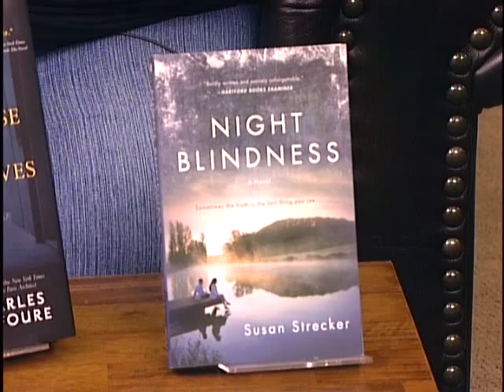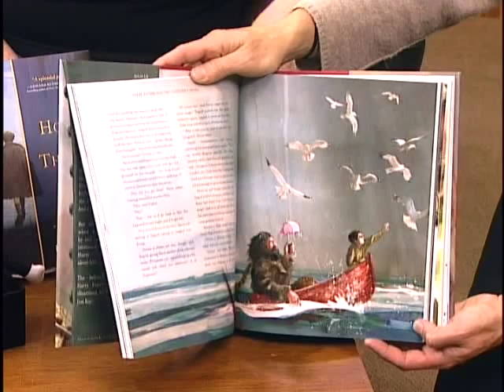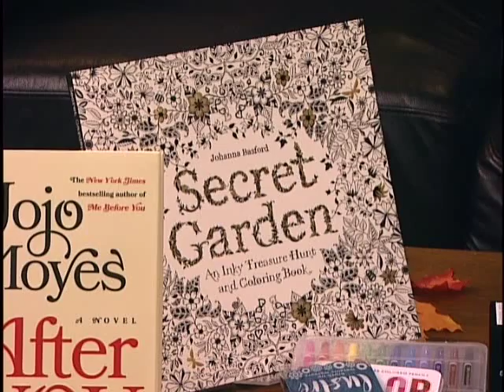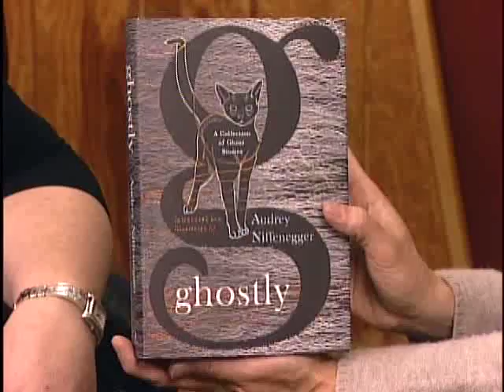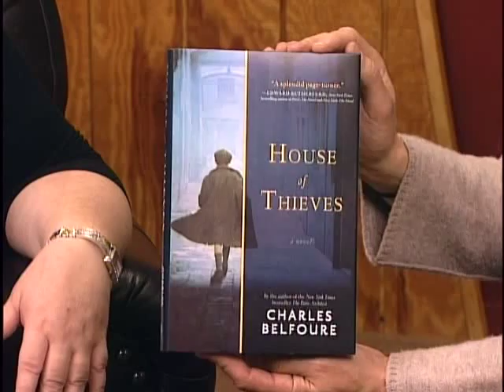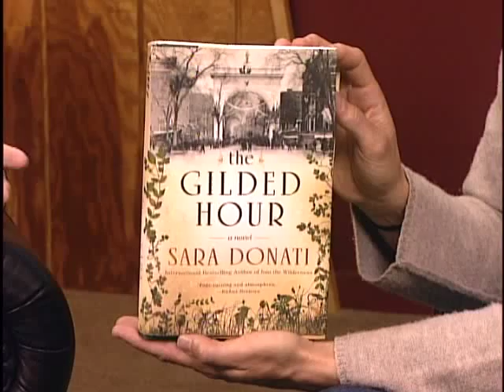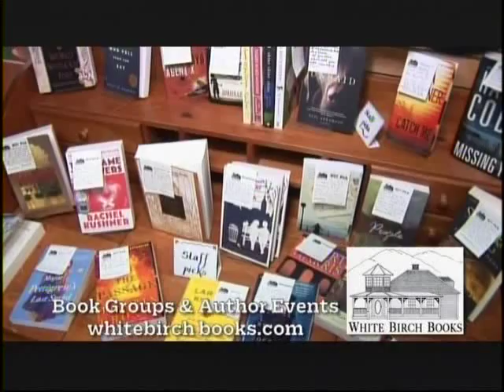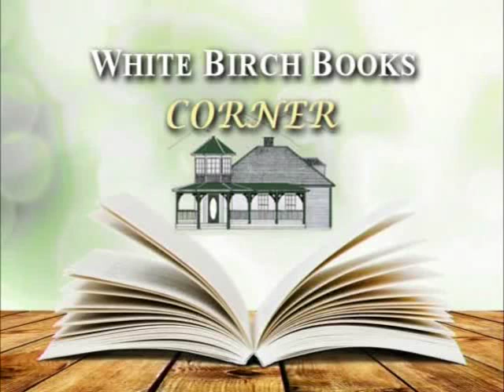White Birch Book Corner October 2015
After Kelly gets off her mic, she introduces our monthly feature, "White Birch Book Corner" with our favorite independent book seller, Laura Cummings.  Laura recommends reading picks, gift items and seasonal special ideas available at her shop.